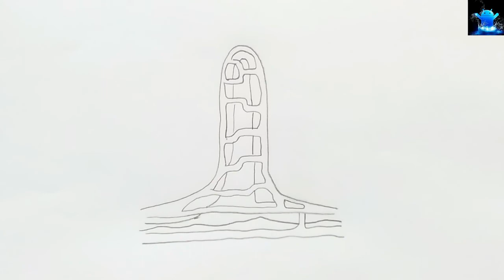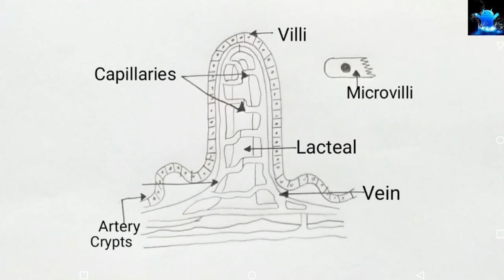how to draw diagram of villi | how to draw structure of villi